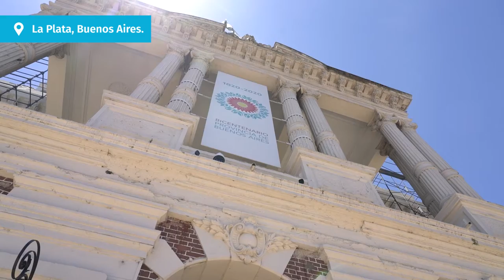6-1-22 | JURA DE JORGE D´ONOFRIO COMO MINISTRO DE TRANSPORTE DE BUENOS AIRES | ▶️ RESUMEN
Feliz de acompañar a Jorge D´Onofrio en su jura como Ministro de Transporte.
Las y los bonaerenses son muy afortunados de contar con su enorme compromiso y vocación para trabajar por la mejora y la modernización del transporte de la provincia de Buenos Aires.